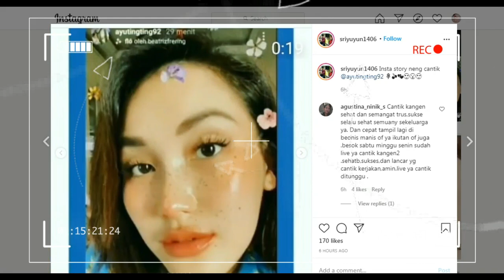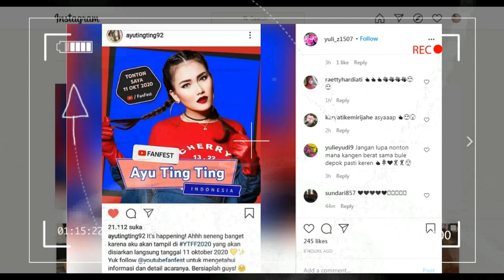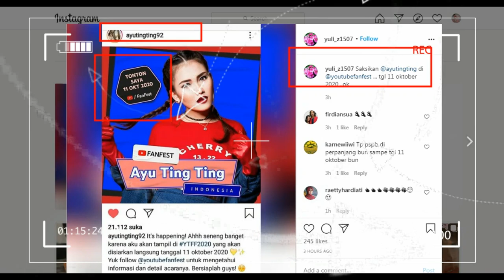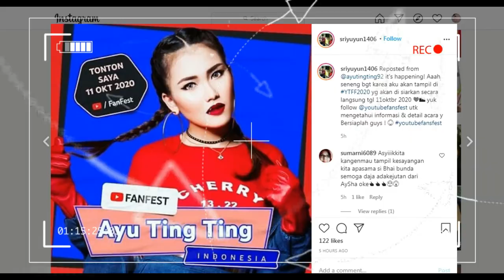kabar bahagia,,, yesss catat waktunya,,ayu tingting akan segera hadir di bln oktober